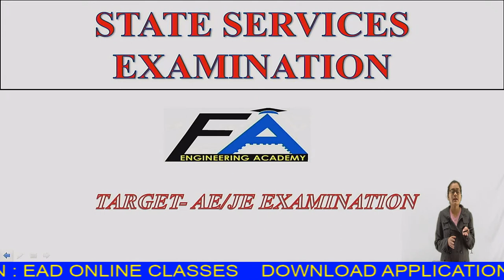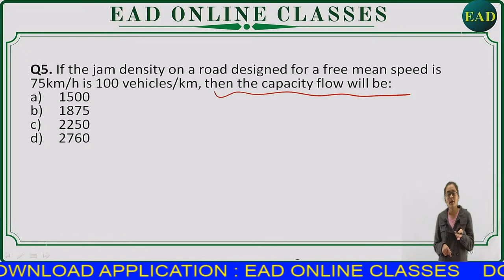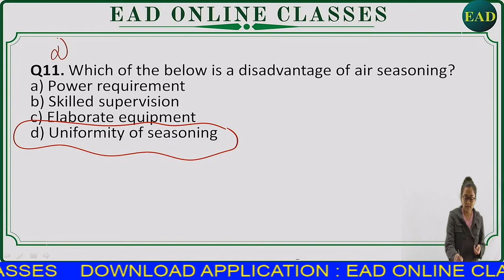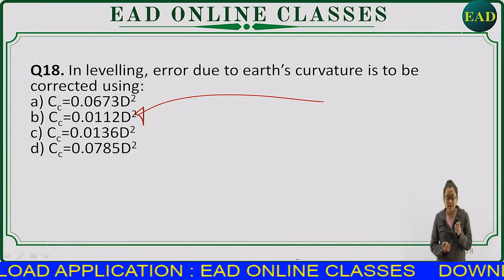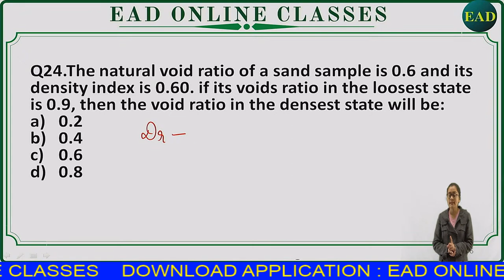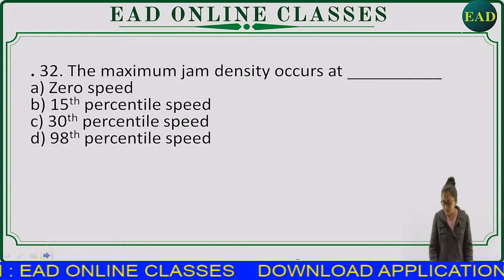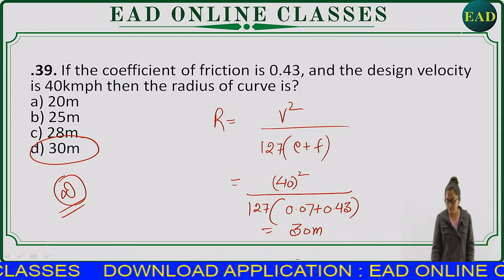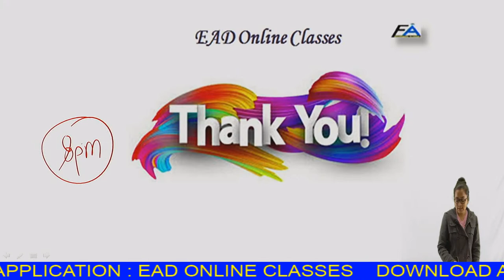Civil Engineering State Services AE & JE Examination Mix Practice Set By Yamini Mam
"EAD परिवार आपका अपना परिवार है यहाँ आपके उज्जवल भविष्य के लिए रात दिन मेहनत करके आपके लिए बहुत अच्छा कंटेंट तेयार करते है | अपने EAD परिवार कों शेयर करते रहे बस यही आपका सपोर्ट है और यही आपकी और से गुरु दक्षिणा भी |
 जो भी नए विधार्थी चैनल पर आते है उनका स्वागत है और सब्सक्राइब जरुर कर ले साथ ही बेल आइकॉन कों भी दबा दे ताकि समय समय पर नोटिफिकेशन आपको मिलते रहे | EAD परिवार इतने ही पेड कोर्स (PAID COURSES) कों संचालित करता है जिस से बस अकादमी के सदस्यों का खर्चा निकल जाये | EAD ने बिना किसी शुल्क के YOUTUBE पर सभी विषय की 4000+ से ज्यदा विडियो दिया है और प्रतिदिन 20+ घन्टे से ज्यदा लाइव क्लास चलती है |तो बस अपने EAD परिवार कों अपना प्यार और सम्मान देते रहे|

Helpline number:-
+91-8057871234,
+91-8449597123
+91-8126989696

"THE SCHOOL EAD GROUP"
Our Non-Technical / Government Job Preparation Channel:-